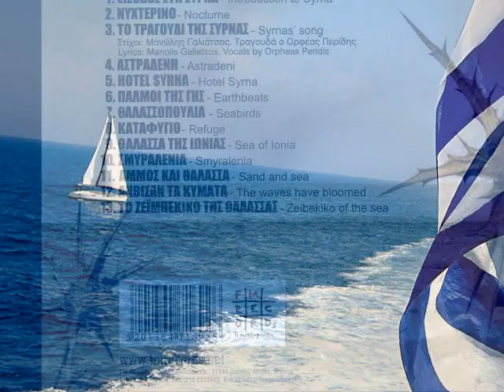ΜΙΧΑΛΗΣ ΚΟΥΜΠΙΟΣ - ΑΜΜΟΣ ΚΑΙ ΘΑΛΑΣΣΑ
CD ΣΥΡΝΑ 2004